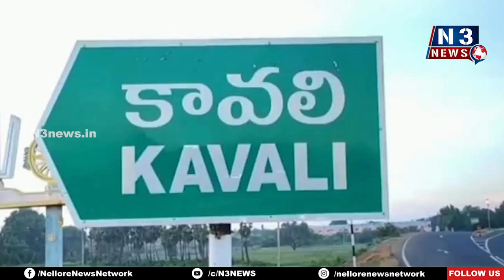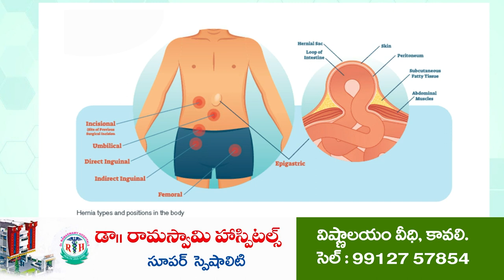కె.జి.ఎఫ్. తవ్వకాలను చూసి మైండ్ బ్లాక్..!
సింగరేణి బొగ్గు గనులను తలపించేలా, కేజీఎఫ్ బంగారు గనులను మైమరిపించేలా..
కావలి రుద్రకోటలో తరలుతోన్న ఎర్రబంగారం
తవ్వకాలను చూసి నివ్వెరపోయిన కావలి అఖిలపక్షం..
కావలి ఎమ్మెల్యే, వైసీపీ నేతల దోపిడీ నెవర్ బిఫోర్.. నెవర్ ఆఫ్టర్ అంటూ వ్యాఖ్యలు